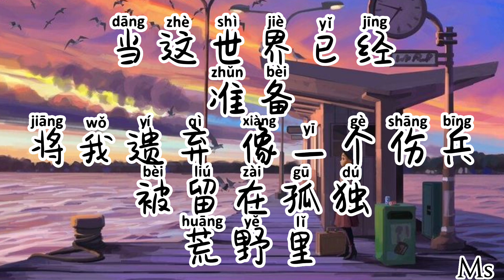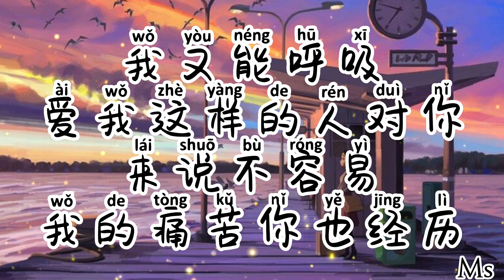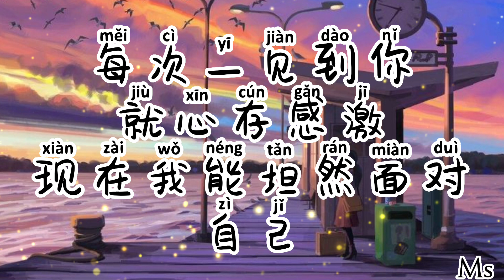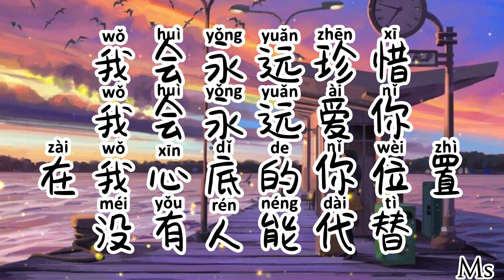蝴蝶 - 陶喆 《歌词拼音》【每次一想到你 像雨过天晴 看见一只蝴蝶飞过了废墟】天赐的声音2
❤️ Hello, everyone!